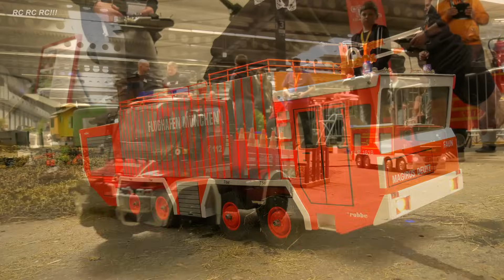MEGA RC TRUCKS, RC FIRE TRUCKS, RC FIRE RESCUE OPERATION, RC TRAIN, RC DUMP TRUCK, RC WHEEL LOADER!!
***Stunning rc model trucks, rc excavator, rc construction site action!! Enjoy watching***

Scale: 1/14

My rc models in this video:
RC Excavator Kabolite K350-200 Huina Kobelco Replica yellow
RC Dump Truck Volvo A40G Replica XDRC Articulated rc hydraulic dumper 6x6 green
RC Excavator ZX135US Hitachi Replica by Frog

RC Modell LKW, RC Feuerwehren, RC Eisenbahn, RC Muldenkipper, RC Radlader, RC Bagger, RC Baustelle